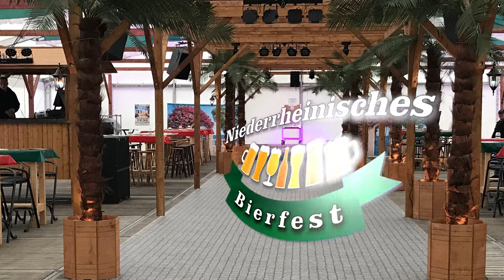Niederrheinisches Bierfest - Die Bierstraße mitten in Menzelen!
***Niederrheinisches Bierfest***Mai 2022***
***Mehr als 10 Fassbiere | Cocktails | Weine***
***Die Bierstraße mitten in Menzelen***
***Der Kartenvorverkauf startet in Kürze***